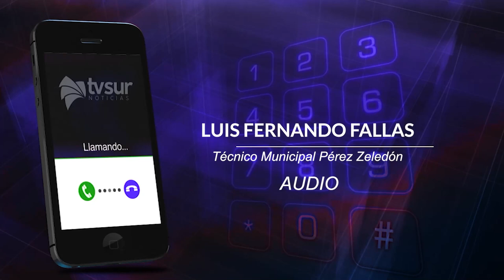Zona del descenso se estrecha a falta de 7 partidos